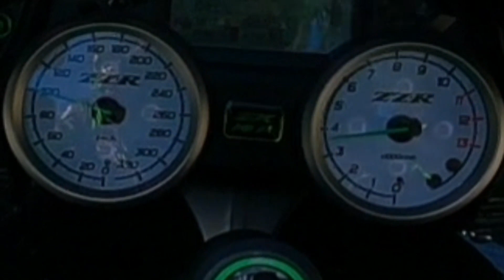moto balade accessoire rencontres vitesse gendarme vs zx14R / zzr1400 🥶😱